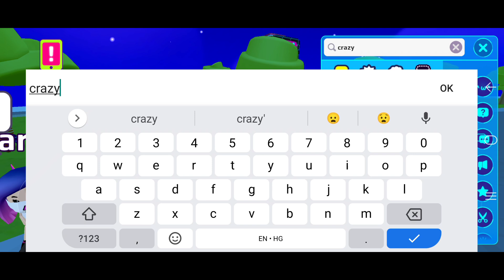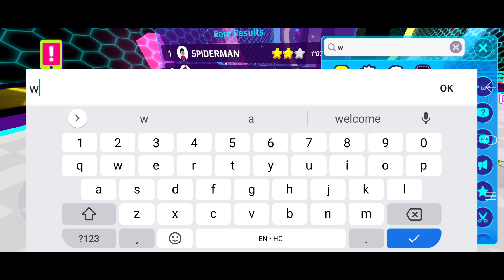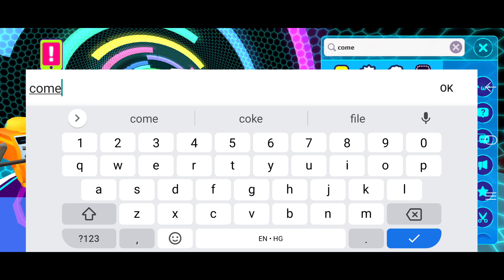TRYING TO GET FIRE FOX PET || PK XD || HARSH IN GAME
My Gears
Cosmic Byte Gaming Headphone:

About
gameplays.